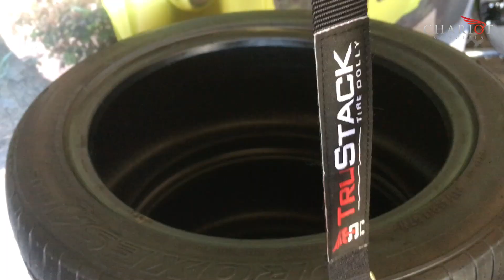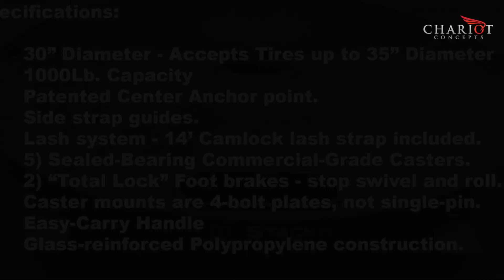TruStack 2019 Demo Video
A video demonstrating the TruStack Tire Dolly, its features and benefits.